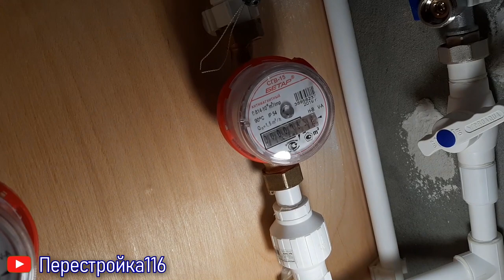Бонусом от застройщика два косяка. Шумит счетчик.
Запускаем воду, получаем звуковое шоу за которое даже соседи спасибо не скажут))
Зачем пломбировать фильтр грубой очистки перед счетчиком?
Информация к размышлению...